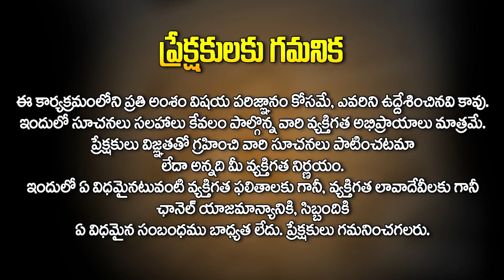సింహ రాశి అక్టోబర్ ఫలితాలు: Simha Rasi October Horoscope | October Rasi Phalithalu |Astrology